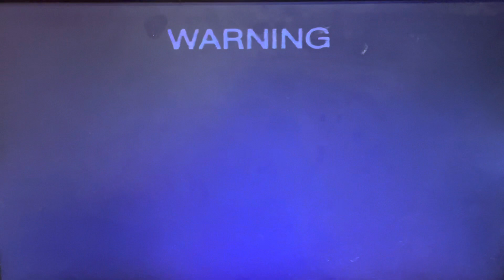Opening to The X-Files Dreamland 2000 VHS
1. Warning Scroll
2. Copy Protected Bumper
3. 20th Century Fox Home Entertainment Logo
4. The X-Files Closure Trailer (skipped)
5. Feature Presentation Bumper
6. M Rated Screen
7. Start of the film
That’s all